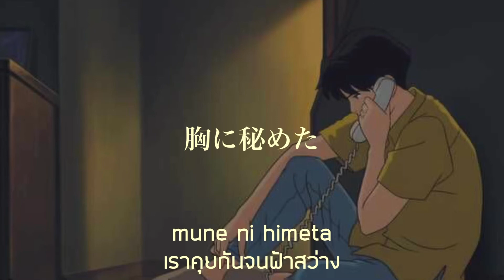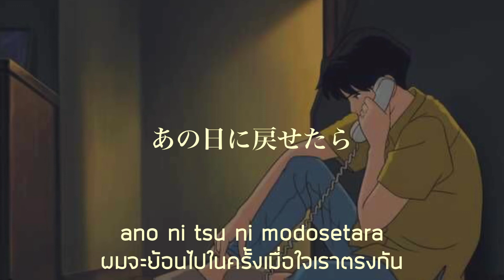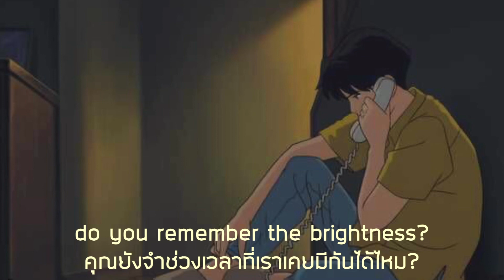[ THAISUB ] remember the brightness — s.kiyotaka & omega tribe แปลไทย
เพลงเศร้ามากเลยค่ะ ความรักและความฝันในโลกของทุนนิยม มีบางประโยคที่อิงตามบริบท ถ้าผิดพลาดตรงไหนต้องขอโทษด้วยนะคะ